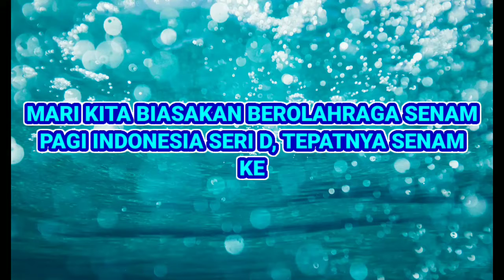VIRAL! CEGAH COVID-19 OMICRON DENGAN SKJ MILENIAL 2024 04/01/2022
Judul: VIRAL! CEGAH COVID-19 OMICRON DENGAN SKJ MILENIAL 2024 04/01/2022

Salam SKJ! 💪
Pandemi Covid-19 Omicron disebabkan oleh virus SARS-CoV-2 varian B.1.1.529 Omicron. Covid-19 varian Omicron pertama kali dideteksi di Afrika Selatan. Sekarang Covid-19 Omicron sudah menyebar ke pelbagai negara di seluruh dunia. Sekarang Covid-19 Omicron sudah masuk ke Indonesia. Mulai sekarang kita semua harus ekstra waspada terhadap Covid-19 Omicron!

Mari kita biasakan berolahraga Senam Pagi Indonesia Seri D, tepatnya Senam Kesegaran Jasmani Milenial 2024 setiap hari mulai sekarang untuk membantu memutus rantai penularan Covid-19 Omicron. Semoga pandemi Covid-19 cepat berakhir...! 😀🙏

Salam SKJ, 💪
SULUNG PAMBRASTO